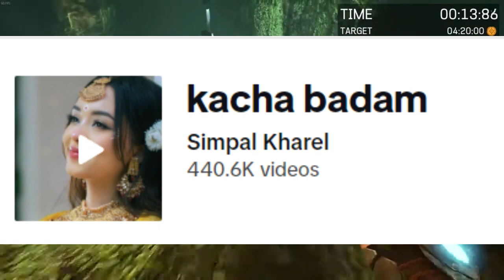Kacha Badam Roast: Hilarious jokes and reactions in Urdu by Nomi.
Get ready to ROFL with our uproarious take on the viral Kacha Badam Reel! 🤣 In this side-splitting video, we dissect the infamous trend with a comedic twist that'll leave you in stitches. Watch as we poke fun at the quirks and absurdities of this internet sensation, delivering a dose of laughter with every frame. Whether you're a fan of the original trend or simply in need of a good chuckle, this reel roast is guaranteed to brighten your day. Don't miss out on the fun – hit play now and join the hilarity!
1. In this YouTube video, watch as we roast the popular trend of "kacha badam reel" with a hilarious twist. Get ready for some laughs and entertainment as we poke fun at this viral sensation.
2. Join us in this YouTube video as we take on the challenge of roasting the "kacha badam reel" trend. Sit back and enjoy as we add our own comedic spin to this popular social media phenomenon.
3. Don't miss out on this YouTube video where we dive into the world of "kacha badam reel" and serve up some lighthearted roasts. Get ready to laugh along with us as we put a humorous twist on this internet craze.